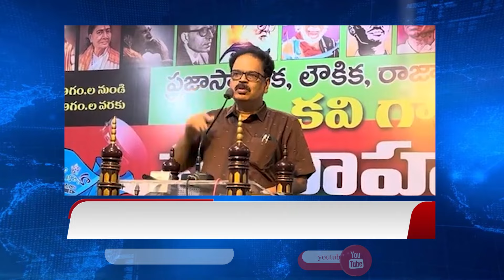ఫాసిజం క్యాన్సర్ లాంటిదే! మోడీ పాలనలో ఈ క్యాన్సర్ ఏ దశలో ఉంది?modi | fascism in india | election2024